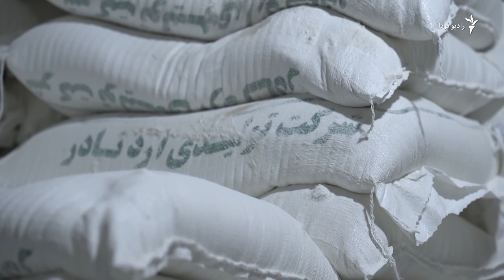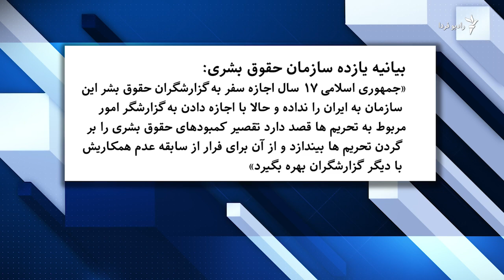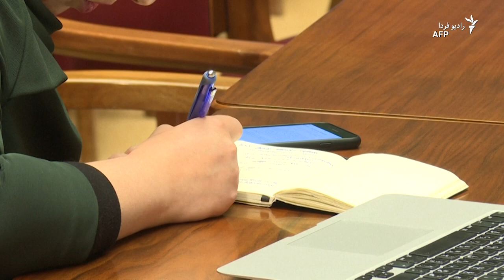«استفاده ابزاری جمهوری اسلامی از سازمان ملل»